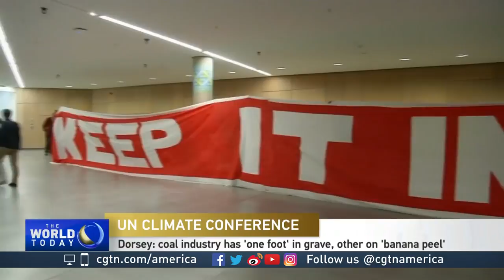Strategist Michael K. Dorsey talks about the UN climate conference in Bonn, Germany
CGTN's Susan Roberts interviewed Michael K. Dorsey, co-founder & vice president of Strategy-U.S. Climate Plan, about the achievements of the COP23 talks in Bonn, Germany.